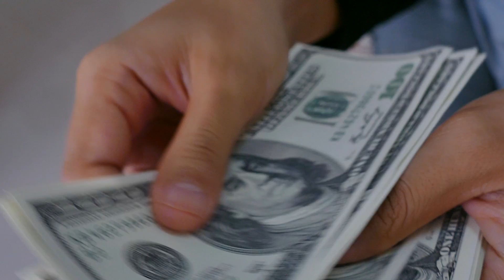MYŚLELI, że TO ZWYKŁY GARAŻ, lecz jego wnętrze BYŁO SZOKUJĄCE!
🎵 Muzyka ► YouTube

Źródła ►

Dając łapkę w górę 👍 i udostępniając 💌 ten film sprawiasz, że mogę rozwijać się jako twórca, dziękuję!